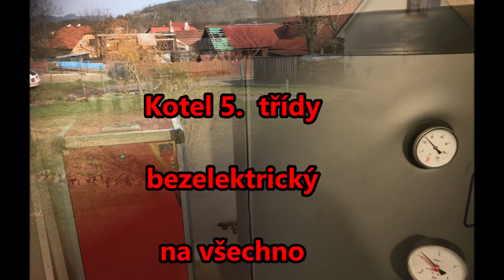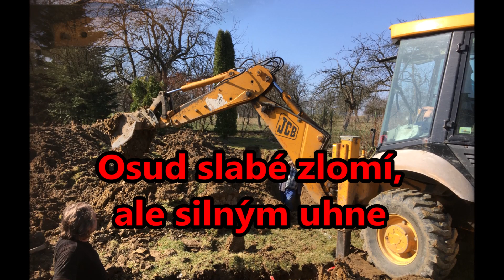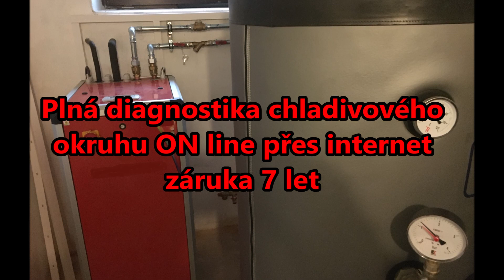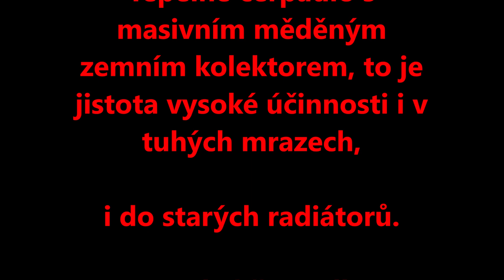Tepelné čerpadlo s masivním měděným kolektorem na Valašsku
Tepelná čerpadla se montují pro peníze.  Aby ušetřily peníze. Pokud tepelné čerpadlo pořizujeme kvůli penězům, účinnost tepelného čerpadla, náklady na servis a dlouhá životnost, jsou asi zásadní.  A ono to všechno spolu souvisí.
Tepelné čerpadlo s měděným zemním kolektorem je jeden ze dvou systémů tepelných čerpadel, který i do starých radiátorů, klidně i v nezateplených domech, dokáže topit topným faktorem vyšším než 5 i v době tuhých mrazů.   A na Valašsku, v této lokalitě, je pořádná zima.
Přímo po zahradě běhá chladivo. Celý systém se proto, ve srovnání s plastovým zemním kolektorem,  zjednodušuje a účinnost roste. Fyzika je fyzika. Je zde mnohem méně přestupů tepla.

Systém s měděným zemním kolektorem má mnohem menší namáhání kompresoru. Je tedy nenáročný na servis a má dlouhou životnost.

U měděných zemních kolektorů, dle předsedy Asociace výrobců a dovozců tepelných čerpadel,  je  nejčastější poruchou to, že lidi zapomenou, že na zahradě mají měděný zemní  kolektor a po 20 letech provozu ho někde poruší bagrem, což se dá opravit.

Měď je měď.